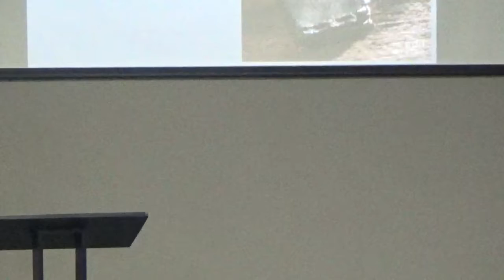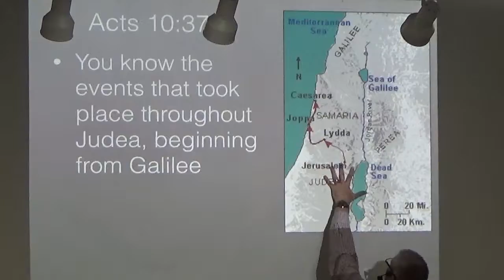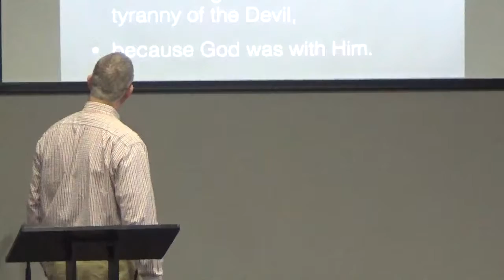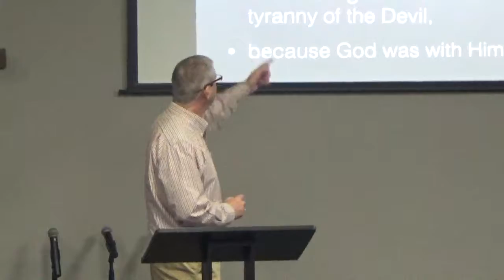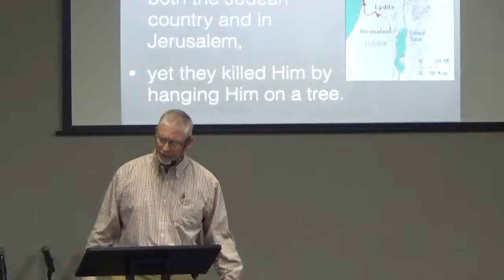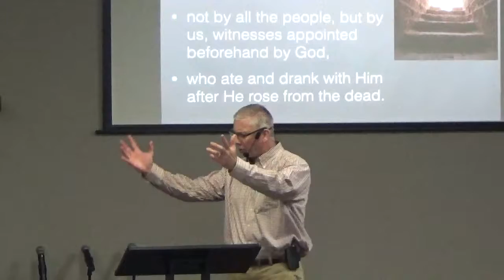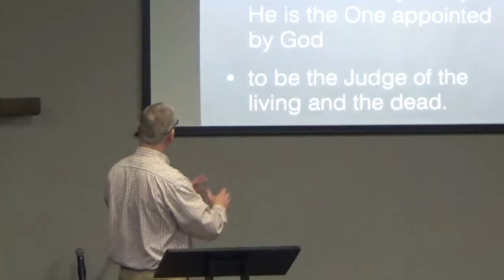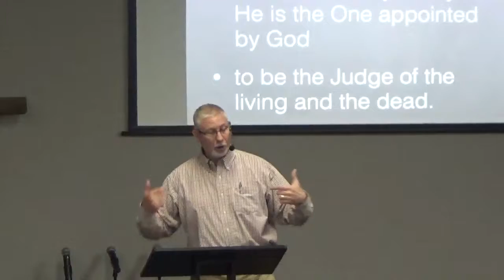7/30/17 - How To Tell A Friend About Jesus (Acts 10:34-44)